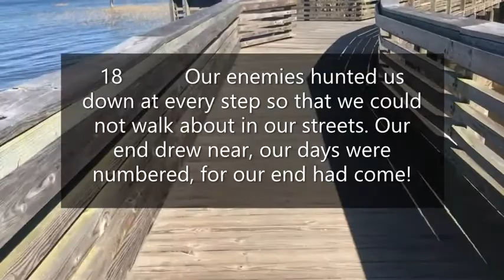the captured king (the video)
In "the captured king (the video)" Rev. Jefferson Vann shares a devotional thought from Lamentations 4:18-20 NET

18 Our enemies hunted us down at every step so that we could not walk about in our streets. Our end drew near, our days were numbered, for our end had come!
19 Those who pursued us were swifter than eagles in the sky. They chased us over the mountains; they ambushed us in the wilderness.
20 Our very life breath -- the LORD's anointed king -- was caught in their traps, of whom we thought, "Under his protection we will survive among the nations."